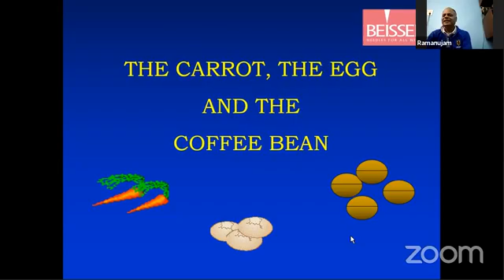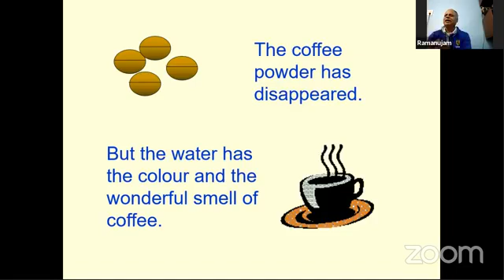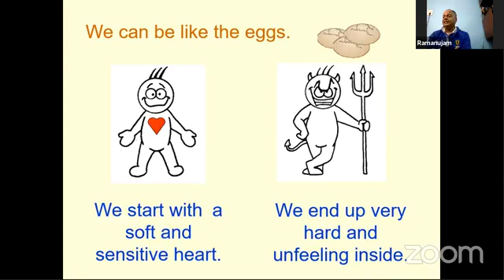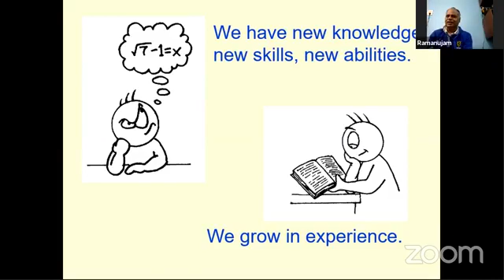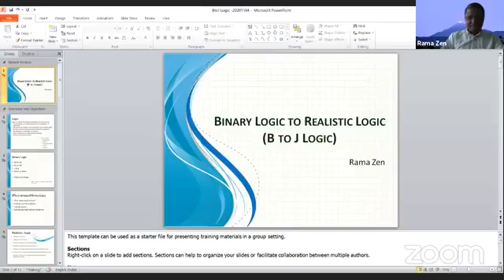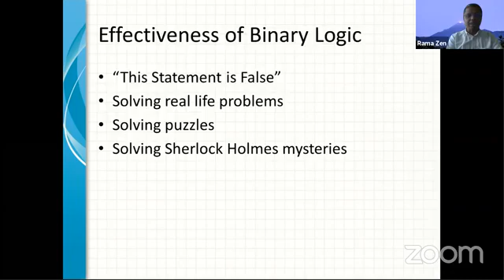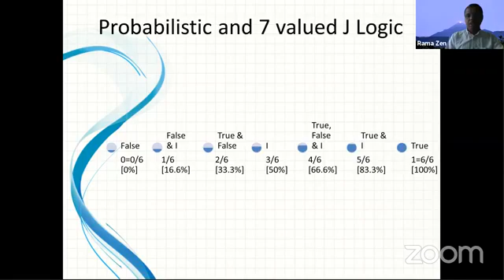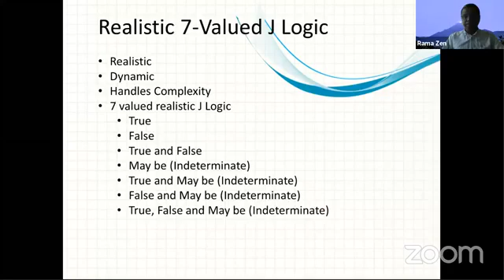Transformation and Realistic Jaina Logic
Transformation, Binary Vs Realistic Jaina Logic